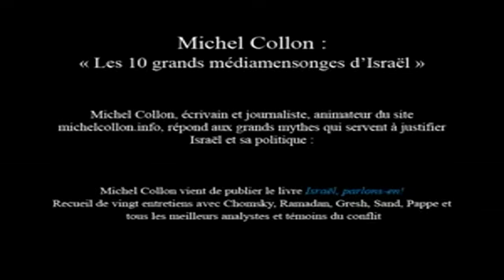(rappel-2013)▶ Les 10 Grands Média Mensonges d'Israël (Michel Collon)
(info 100% Béton)  désolé pour l'intro en mauvaise qualité (le cv de M Collon) et si je retrouve le montage fait avec, (illustrations d'images & films de la barbarie israelienne) ok je la remettrai en ligne
(à écouter un brin en accéléré) ptéférence perso